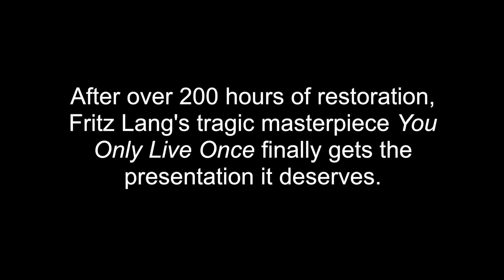You Only Live Once (1937) Restoration Clip - "You're Here! You're Here!"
Over 200 hours of restoration. Commentary by film historian and author Jeremy Arnold.

SYNOPSIS:

Three-time loser Eddie Taylor (Henry Fonda) has had enough of life behind bars. Determined to make good after an early parole from prison, Eddie finds devoted sweetheart Joan (Sylvia Sidney) waiting for him as he is released back into society. They soon marry and hope for a bright future together, but Eddie’s past confronts him at every turn making it difficult for them to survive.

Fate then deals the young couple a cruel blow when Eddie’s convicted of bank robbery and murder all the while proclaiming his innocence. Desperate to escape from prison before he’s executed, Eddie gets hold of a gun and makes it past the prison gates, but not without tragic consequences.

A haunting masterpiece, You Only Live Once was director Fritz Lang’s second American effort (after Fury) and a forerunner to numerous “criminal lovers on the run” films like Gun Crazy and Bonnie and Clyde. Made in the midst of the Great Depression, this unforgettable tale illuminates the cynical underbelly of American life that was otherwise lacking in late 30s cinema and delivers just as potent a narrative today as it did eighty years ago.